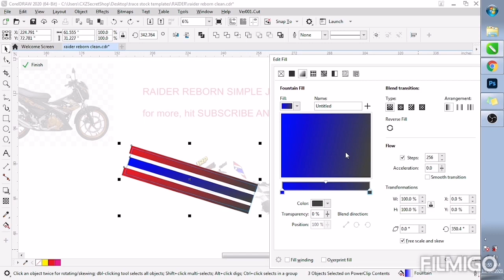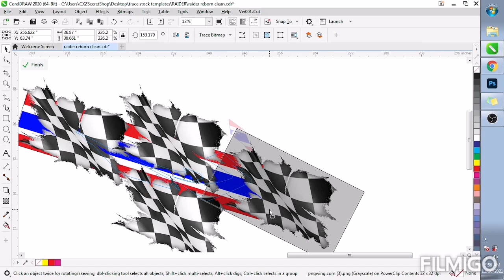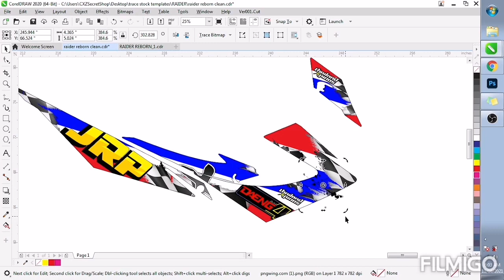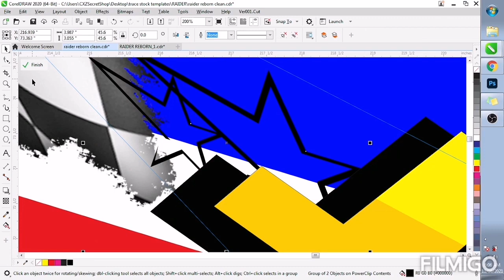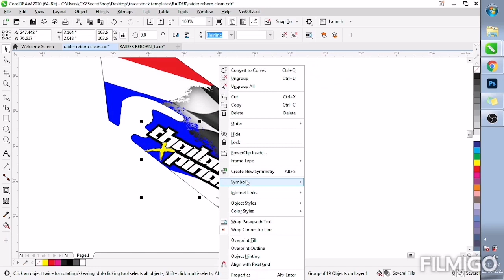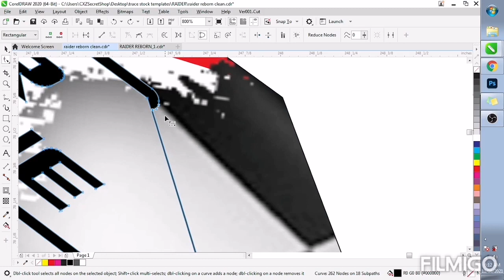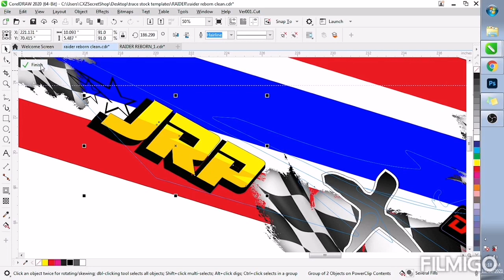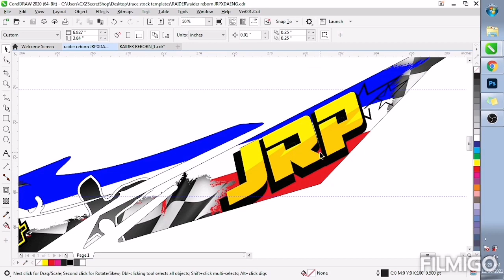Motorcycle decals template using coreldraw 99% FREE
COMMENT DOWN ANY MOTORCYCLE TEMPLATE NA GUSTO NIYO WITH YOUR EMAIL,
I WILL SEND YOU THE FILE KUNG MERON TAYO !

FREE RAIDER 150 MOTORCYCLE TEMPLATE (JRP X DAENG CONCEPT)
COMMENT DOWN YUNG GUSTO NYONG SUSUNOD NA ILAY OUT NATIN!

DECALS LAYOUT
MOTORCYCLE TEMPLATE
BEST TEMPLATE
FREE TEMPLATE
COREL DRAW
GRAPHIC DESIGNS

What is designing in art?
organization or structure of formal elements in a work of art; composition. the combination of details or features of a picture, building, etc.; the pattern or motif of artistic work: the design on a bracelet. the art of designing: a school of design. a plan or project: a design for a new process.

What are decals?
Image result for DECALS
What is a Decal? Basically, decals are decorative stickers, usually for outdoor use. Decal stickers are made up of paper on the back, the decal itself, and paper on the front and they can be transferred from one surface to another.

What is difference between CorelDraw and Photoshop?
Image result for WHAT IS CORELDRAW
Photoshop is mostly used by web designers and professional photographers alike. CorelDraw, on the contrary, is used to create artwork using mathematical equations instead of using pixels and is used mostly for designing logos, business cards, barcodes, pamphlets, banners, and more.

What is a layout in a computer?
In computing, layout is the process of calculating the position of objects in space subject to various constraints. This functionality can be part of an application or packaged as a reusable component or library.

What do you mean sticker?
noun. an adhesive label, poster, or paper. a person or thing that sticks.

What do you mean by the templates?
A template is a form, mold, or pattern used as a guide to making something. Here are some examples: A ruler is a template when used to draw a straight line. A document in which the standard opening and closing parts are already filled in is a template that you can copy and then fill in the variable parts.

What exactly is graphic design?
Graphic design is the craft of planning and creating visual content to communicate ideas and messages. Graphic design is everywhere you look — from billboards to cereal boxes to mobile apps. Through incorporating different elements and principles, these designs can influence our perception and emotions.